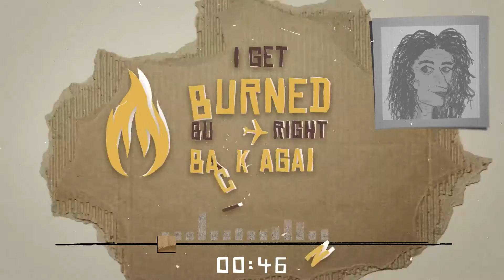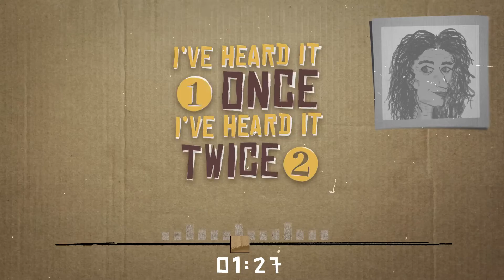Blind Side by Sarah Mendelsohn (official lyric video)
Blind Side is an upbeat, fun-loving song about attraction and naiveté while throwing caution to the wind. Enjoy!

Video made by Lars Skaland and Espen Hoem

Lyrics:
Sometimes I don’t see
What’s clearly in front of me
Warning bells and lightning strikes
Cannot penetrate my blissful haze

So sure I’ve seen the light
Alone, not me tonight
Like a moth drawn to the flame
I get burned but I fly right back again

You’d think with all my hindsight
Maybe just this once I’d get it right
Sneak up on my blind side
You might steal my heart tonight

Should give it time, just wait and see
Are you really who you appear to be
Cause even after all these years
It’s still hard to resist a pretty face

I’ve heard it once, I’ve heard it twice
Yet I ignore my own best advice
And like a moth drawn to the flame
Here’s the part where I fly right back again

But your kiss I do believe
And you hold me so tenderly

Sneak up on my blindside
Yeah, sneak up on my blindside
Cause I think this time I finally got it right!